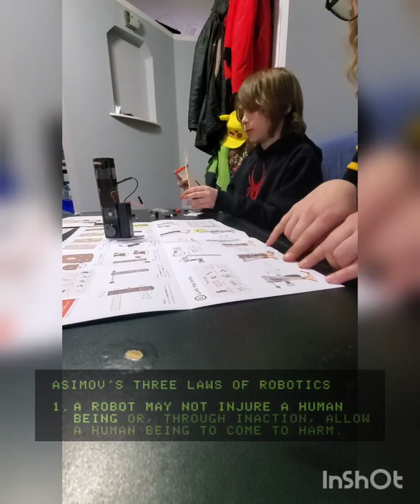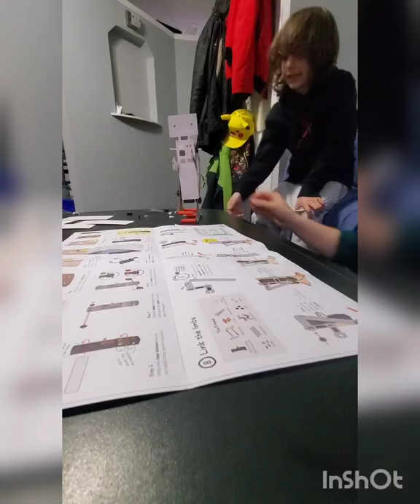Making a robot with Kiwico Tinker Crate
We made a moving robot! This was so much for an afternoon hang session. Atticus was a BOSS and knew how to put almost everything together

Props to Kiwico Tinker Crate for the material!